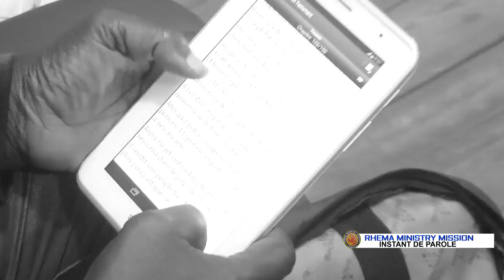La Parole: Les années d’errance (nuit des flammes 25 10 19) Yaoundé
Parole Nuit Yde Octo 2019